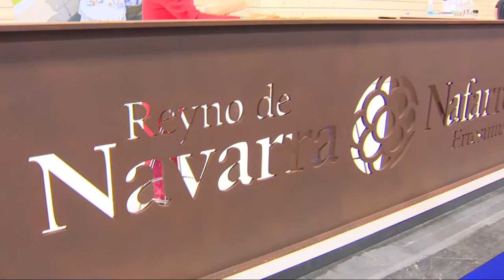La Presidenta María Chivite visita FITUR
La principal feria del turismo en España, FITUR, que reúne la oferta turística de 165 países y regiones, ha celebrado el Día de Navarra con la presencia de la Presidenta María Chivite, quien ha reivindicado la Comunidad Foral como un destino “de máxima categoría”, modernizado, inclusivo y actual, que afronta la recuperación tras la pandemia del COVID-19 con una oferta “actualizada” y “repensada”.